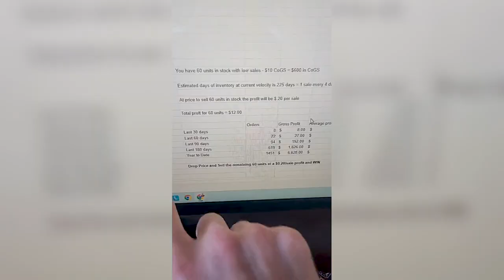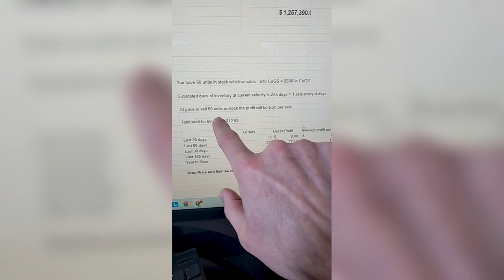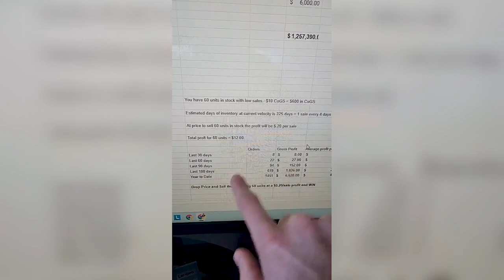Selling On Amazon FBA? This One Amazon Mistake Costing You Thousands (How To Fix It)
This video reveals the one major mistake most Amazon sellers make and how to fix it. 📈To access email templates and phone scripts to open more profitable supplier accounts

Whether you’re struggling with pricing issues, inventory management, or wholesale sourcing, this video will give you practical steps to improve your situation and maximize your Amazon FBA profits.

We’ll walk you through the best ways to optimize your repricing strategies, improve business efficiency, and scale your Amazon wholesale business. With over $200 million in sales as 8-figure sellers, we know what it takes to avoid costly mistakes and grow your business.

If you want to fix your Amazon FBA mistakes and take your business to the next level, this video is packed with actionable advice.

☑️ Timestamps
00:00:00 - Repricing and Business Updates
00:01:04 - The Process of Moving Warehouses
00:01:56 - Overcoming Fear in Business
00:02:51 - Sourcing and Wholesale Tips
00:03:53 - Adding profitable products to your purchase order
00:04:45 - Increasing Efficiency in Product Descriptions
00:05:47 - Maximizing Order Size and Negotiating Prices
00:06:43 - Scaling from 100k to 500k Months
00:07:37 - Scaling Your Business for Growth
00:08:28 - The Importance of Systems in Business Growth
00:09:21 - Making changes to businesses
00:10:21 - Financing options for small businesses
00:11:19 - Options for Funding and Lending Companies
00:12:26 - Increasing Inventory Turns for Profitability
00:13:19 - Turning the Away business model into a wholesale model
00:14:15 - Minimum Requirements for a Warehouse
00:15:11 - Considerations for Warehouse Leases
00:16:06 - Upgrading to a New Property with Big Real Estate Companies
00:16:58 - Understanding net terms in wholesale
00:17:49 - Different levels of investment options
00:18:49 - The Value of Live Zoom Calls and Implementation
00:19:39 - Distributors to Stay Away From
00:20:37 - The Journey to a 600k Business
00:21:38 - Building Teams and Systems
00:22:36 - Leveling up with Inner Circle
00:23:34 - The Inner Circle: $220 Million in Sales Revenue
00:24:40 - Shipping Trophies
00:25:38 - The Importance of Expanding the Picture
00:26:36 - Analyzing Profit Margins
00:27:46 - Expanding Inventory and Dropping Prices
00:28:41 - ASD Anaheim and Sunday Sessions

This video is about Selling On Amazon FBA? This One Amazon Mistake Costing You Thousands (How To Fix It). But It also covers the following topics:

Fix Amazon FBA Mistakes
Avoid Amazon Seller Mistakes
Amazon Business Mistakes

👉How To Add Products And List On Amazon Catalog: Piggy Back ASIN Creation - Amazon Wholesale Business

👉How You Can Start An Amazon Wholesale Business? How To Sell On Amazon - Amazon FBA For Beginners